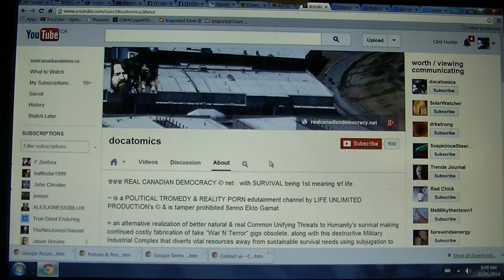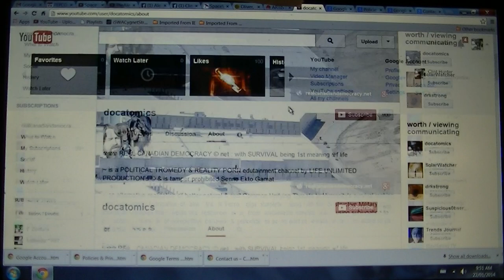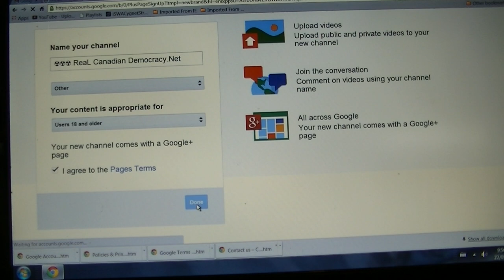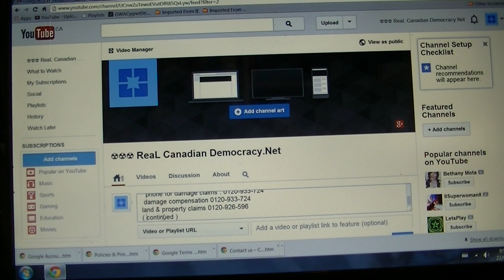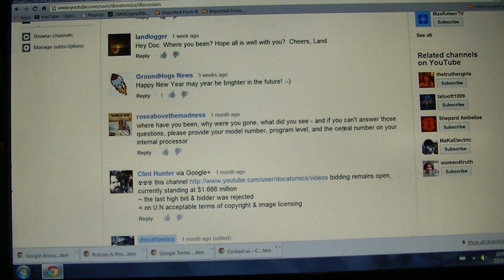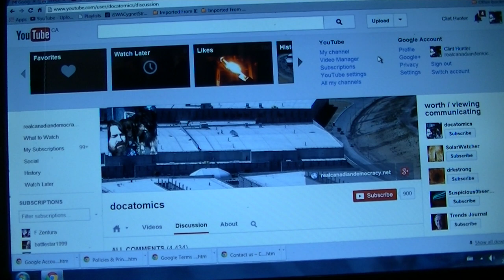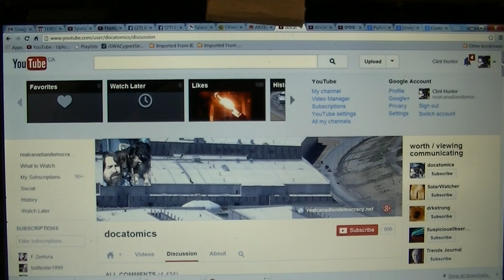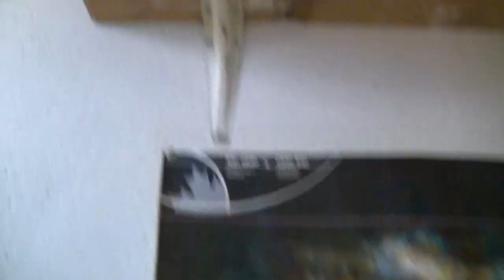prepare to occupy THE GoOgLePLEX nearest you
☢☢☢ Fuck it, eye & I have had enough of being reasonable
= prepare to occupy THE GoOgLePLEX nearest you, it is mass evolution time on my Earth ! CLCIK HERE for your nearest gOoGlEplex to your line of travel & go see your investment !
Featuring:
-=- A.I. deprogramming
+ playlist: RAGNARöK time`N'space & Solar Storm